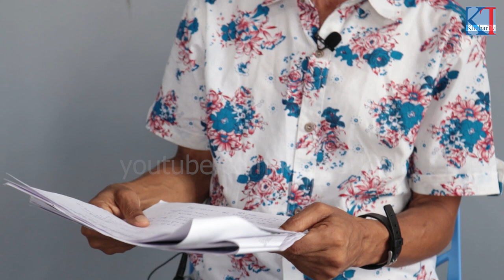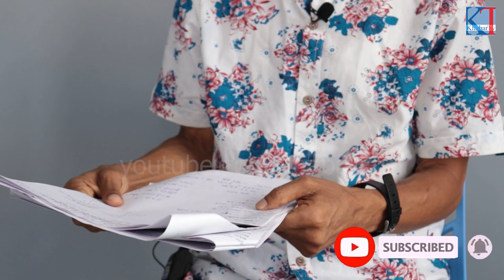प्रमाणित गर्नुस् म टुडीखेलमा झुण्डिएर मर्न तयार,कोरोना भाइरसले नेपालमा कोहि मरेको छैन Dr.Purna Shahi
प्रमाणित भए मलाई टुँडिखेलमा लगेर झुण्ड्याए हुन्छ कोरोनाले मात्र एक जना पनि मरेकै छैन Dr Purna shahi
Dr. Purna Shahi का अहिलेसम्मकै नखुलेको कुरा, रोमान्चित हुँदै यसरी खोले। डा. पुर्ण शाही।
काेराेनाले काेही मरेकाछैन र महामारी हाेइन,एडस भन्न पनी गलत हाे प्रमाण यस्ताे ।।Dr Purna shahi
हाम्रो मृत्यु कोरोनाबाट होइन जर्बजस्ति मारिदैछ, धन कमाउन शरीरको आङ्ग नै गायब हुन्छ DR PURNA SHAHI ।
हामीलाई जर्बजस्ती मारेर कोरोना महामारी भन्दै पैसा कमाएर मालामाल बन्दैछन यिनीहरु RISHIKESH JUNG SHAH।
जर्मन र इटालीकै विज्ञहरुले कोरोना बारे यसो भने, अब के हुन्छ ? : Surajeet Dutta
सत्य र निष्पक्ष समाचारका लागि
नेपाल सरकारको लापरबाही, उद्दार को नाम मा ब्रह्मलुट- दुताबास को गैरजिम्मेवार जवाफ भाडा मात्र तिन गुणा
प्रचण्डले झोला बोकेर कता जाने हो तयारी थाल्दा हुन्छ नेकपामा उनको भविश्य छैन Dr
कुलमान घिसिङलाई दोहोर्याउन ओली–प्रचण्डले तयार पारे यस्तो प्रस्ताव
जनता तर्साएको मात्र हो को*रो*ना सामान्य हो, ४५ हजार करोड लुट्ने खेल यस्तो रहेछ; PURNA SHAHI.
को&रोना कारण देखाएर ब्रम्हलुट भयो, स्वस्थ्यलाई बिमा&री बनाएर धन कमाउने ग्रान्ड डिजाईन Dr Purna Shahi
लकडाउन मान्छे मार्ने षडयन्त्र Dr Purna shahi
कोरोना भन्दा अरु भाइरस कति खतरनाक ?तथ्य र प्रमाण सहित डा.ले बसै कुरा पारे छर्लङ एकपटक हेर्नुहोस् :DR
को*रोनाले कोहि म*रेका छैनन्: शाही; यहि हो तेस्रो विश्वयु*द्ध चुरोट नखानुस: इ कडेल || PURNA SHAHI
कोरोनाको नाममा कालो धन्दा , बरीस्ठ doctor purna shahi को सनसनीपुर्ण खुलासा !
नेपालमा ४५ हजार करोड सिध्याउने खेल, प्रमाणसहित डाक्टर मिडियामा || DR PURNA SHAHI
नेपालमा ४५ हजार करोड सिध्याउने खेल, प्रमाणसहित डाक्टर मिडियामा || DR PURNA SHAHI Indreni Khabar ...
कोरोना: कति महामारी, कति “आतंक”? पिसिआरको ४०% रिपोर्ट नै गलत !!: Karna Shahi & Surajeet Dutta
विजय शाही देशमै यति ठुलो मान्छे हुने दाबी। Sabita Mata Bijay Shahi
विजय शाही देशमै यति ठुलो मान्छे हुने दाबी। sabitamata & bijayshahi.
कोरोनाले मात्र एक जना पनि मरेको छैन || Dr. Purna Shahi
टुँडिखेलमा झुडिन तयार डा.पुर्ण भन्छन् हाम्रो मृत्यु कोरोनाबाट होइन जर्बजस्ति मारिदैछ Dr. Purna Shahi
पिसीआर पुरै फेक हो महा*मारी होइन यो महा-आतं*क हो।| Dr Ramesh Dhakal Vs